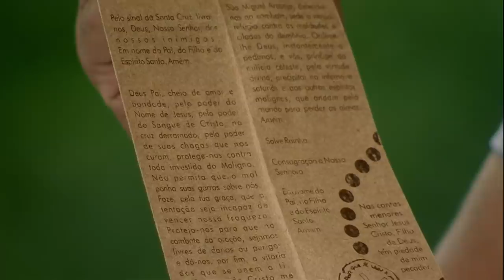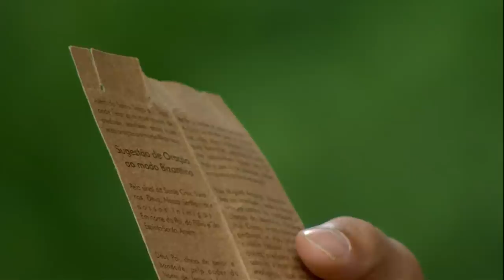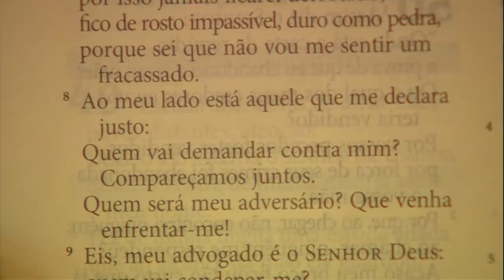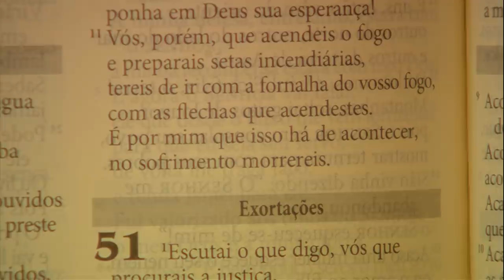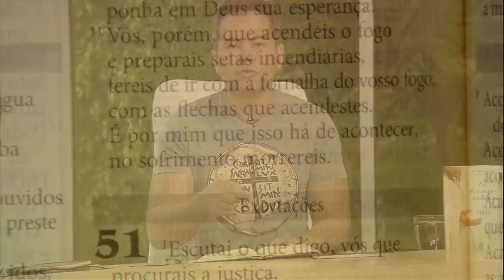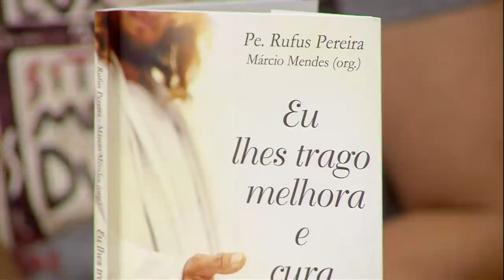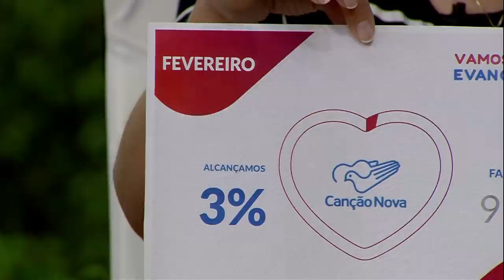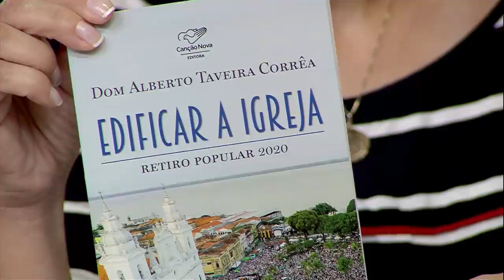Sorrindo Pra Vida - 04/02/2020